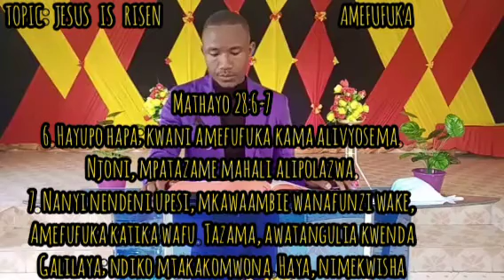Strange things happened when Jesus died. Ev. Josey Ben